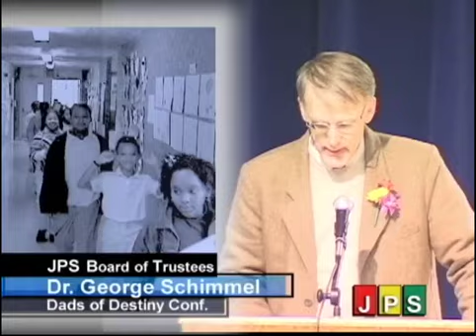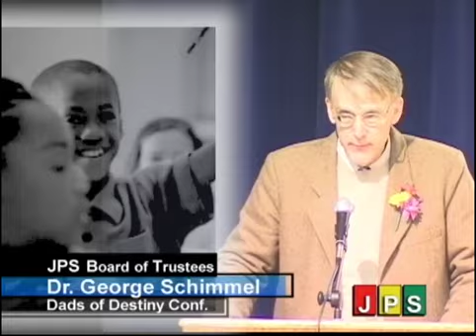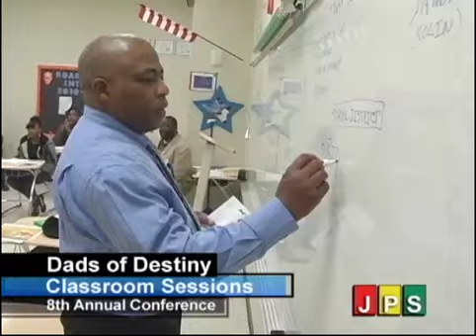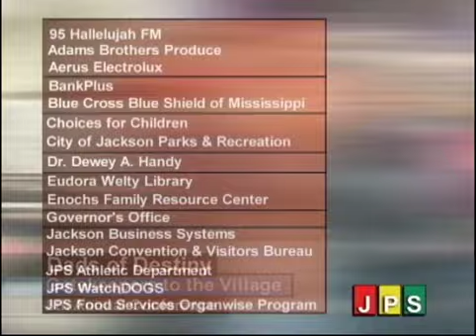Kenneth Braswell Speaks At Dads of Destiny Conference in Jackson, Mississippi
Kenneth Braswell wants fathers to step up. The keynote speaker at Jackson Public Schools' Dads of Destiny Conference this evening, Braswell advocates for responsible fatherhood through his organization, Fathers Incorporated, and the New York State Fatherhood Initiative.

After working as a journalist for community newspapers, Braswell, 47, founded Fathers Incorporated in 2003. The organization helps fathers manage custody issues and child support, and trains them to become more responsible parents and role models. In 2006, he became director of New York's Fatherhood Initiative, which coaches fathers to contribute more to their children's economic and emotional well-being.

A father of four, Braswell has written several books and reports on parenting. He appears regularly as a guest speaker and media commentator.

Braswell's appearance is part of the marquee event of JPS' WATCH D.O.G.S. (Dads of Great Students) program, which uses retreats and workshops to build fathers' involvement in school life. The program began in 2003 with the support of then-Superintendent Earl Watkins, other male administrators and school board members.